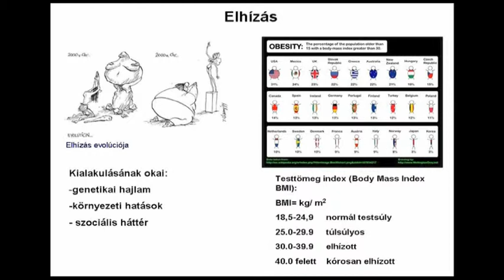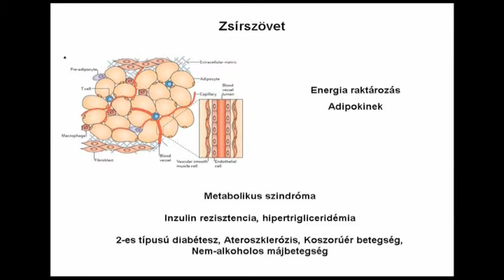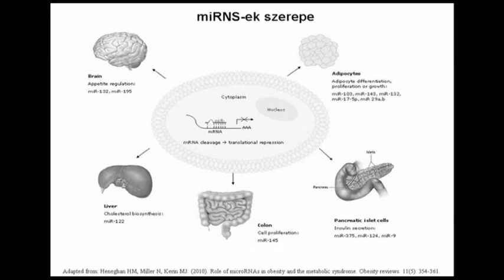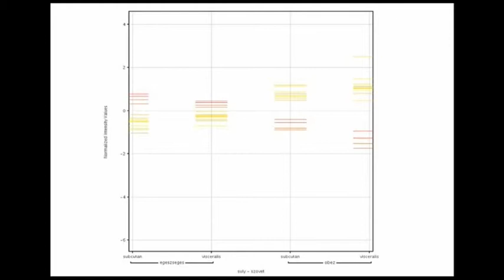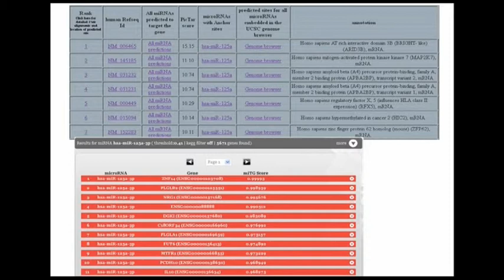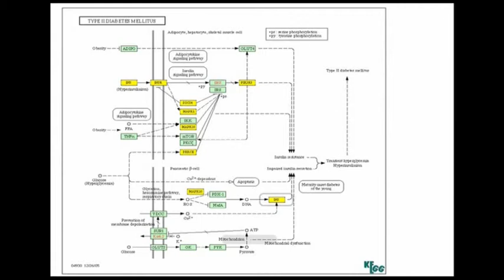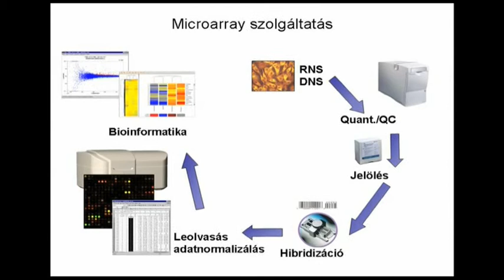Az elhízás genomikai hátterének vizsgálata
Dr. Éder Katalin: Az elhízás genomikai hátterének vizsgálata